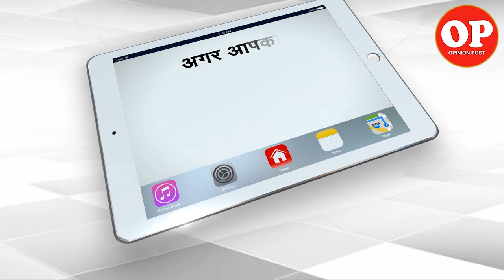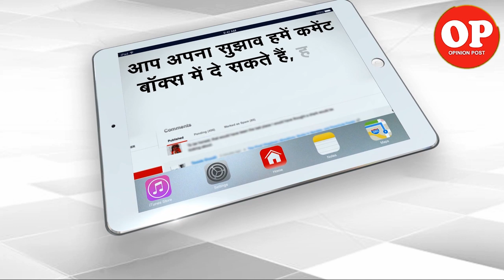Maxico Celebrates This Weird Festival, Day Of The Dead | Capital TV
Day of the Dead might sound like a solemn affair, but Mexico’s famous holiday is actually a lively commemoration of the departed. The nationwide festivities, which include a massive parade in Mexico City.